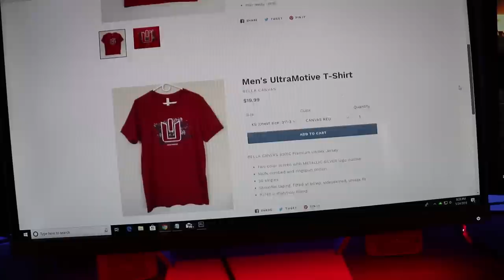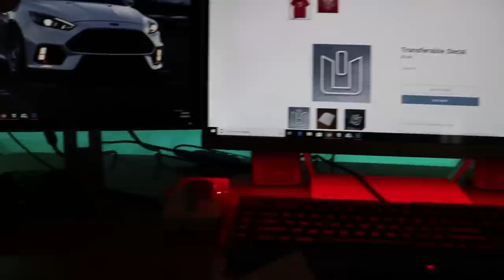WE HAVE NEW MERCH!!!